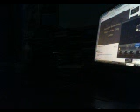What Makes This song great Hail To The King